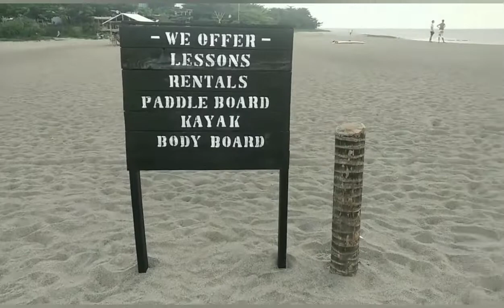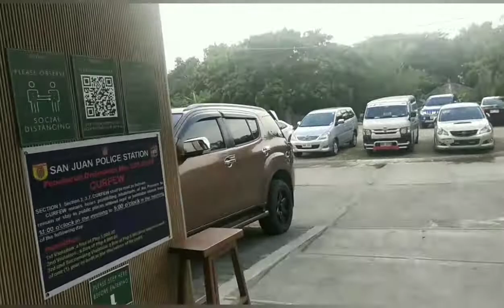san juan beach elyu | biyahe ni wil